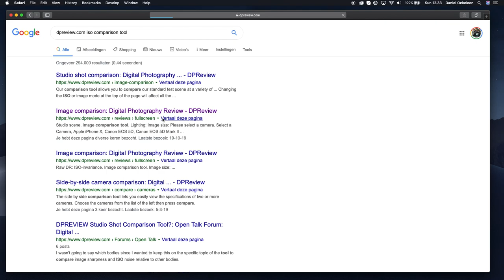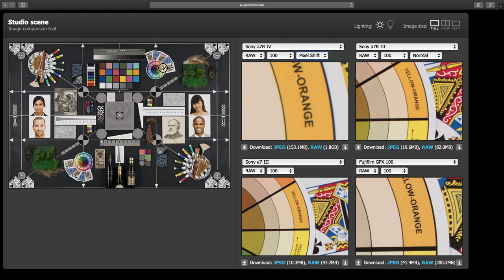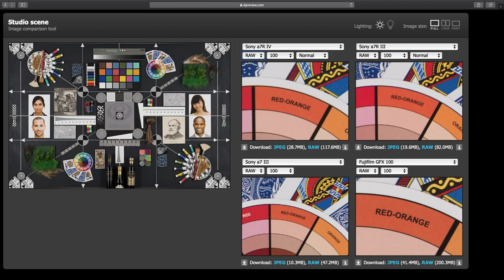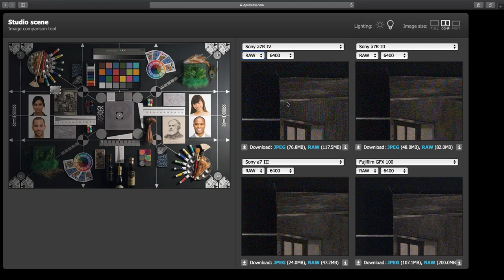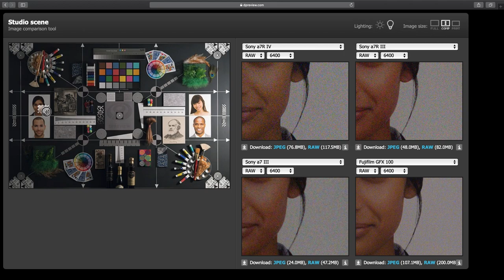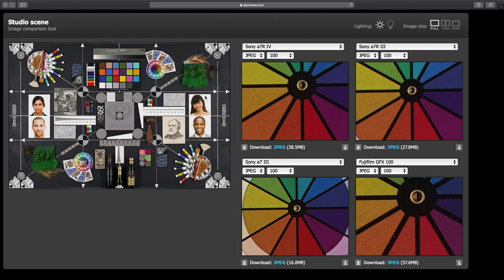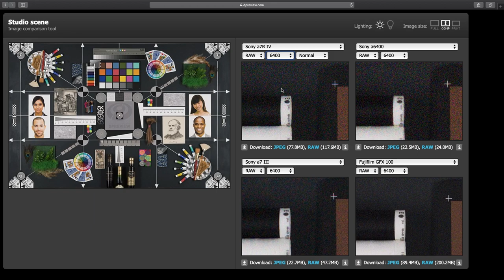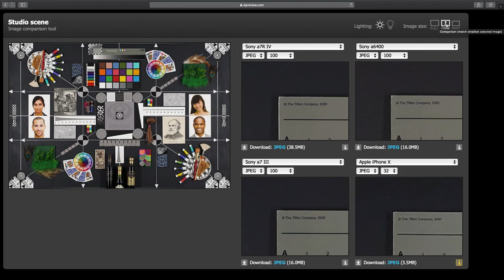iso compare a7R3 vs A7R4 (using iso compare tool)